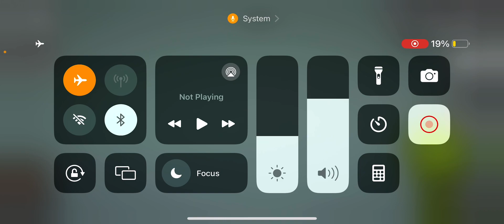Skibidi barrel 4